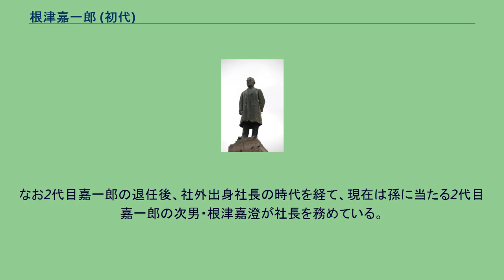根津嘉一郎 (初代)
根津嘉一郎 (初代) 山梨県山梨市の万力公園には銅像がある。
現地の解説板によると、1932年に建立されたが戦時供出され、1960年に再建。
初代根津 嘉一郎（ねづ かいちろう、万延元年6月15日（1860年8月1日） - 昭和15年（1940年）1月4日）は日本の政治家、実業家で根津財閥の創始者。
東武鉄道や南海鉄道（現・南海電気鉄道）など日本国内の多くの鉄道敷設や再建事業に関わった。
「鉄道王」と呼ばれることで有名。
現在の武蔵大学および武蔵中学校・高等学校の前身である旧制武蔵高等学校の創立者。
甲斐国山梨郡正徳寺村（現山梨県山梨市）に生まれる。
根津家は雑穀商や質屋業も営む豪商で、「油屋」の屋号を有していた。
『根津翁伝』によれば、明治10年（1877年）に山梨郡役所の書記として働いていたが、民権運動にも携わる。
長兄の死により家督を相続し、明治22年（1889年）には村会議員となった後、東京へ進出する。
若尾逸平や雨宮敬次郎と知り合い、甲州財閥を形成する。
明治24年（1891年）には渡辺信、小田切謙明、佐竹作太郎ら名望家とともに鉄道期成同盟会を結成し、中央本線の敷設運動を行う。
第一徴兵保険会社や帝国火災保険、富国徴兵保険など保険会社の資金を運用し、東京電燈の買収などに関わる。
明治38年（1905年）には東武鉄道の社長に就任し、経営再建に取り組んだ。
その他にも経営に行き詰まった企業を多く買収し、再建を図ったことから「火中の栗を拾う男」「ボロ買い一郎」との異名や揶揄を与えられることもあった。
資本関係を持った鉄道会社は25 社に及び、例（1911年北武鉄道.出資） 多くの会社において名誉社長などに就任した。
その中の数社には同じ甲州出身の早川徳次を送り込み、経営を任せて再建している。
明治37年（1904年）以降、衆議院議員を連続4期務めた他（憲政会）、大正15年（1926年）12月より勅選貴族院議員となった。
「社会から得た利益は社会に還元する義務がある」という信念のもと、教育事業も手がけ、大正11年（1922年）に旧制武蔵高等学校（現在の武蔵大学、武蔵高等学校・中学校）を創立する。
昭和15年（1940年）、満79歳で死去。
嘉一郎は茶人としても知られ、「青山」と号して茶道を嗜み、多くの茶道具や古美術を蒐集している。
甲州財閥をはじめとする実業家は茶道を嗜む人物が多く、彼らは茶会を古美術の鑑賞目的以外に、情報交換の場として利用した。
生前から宮島清次郎（日清紡績会長）の紹介で吉田茂の面識を得ていたが、死後、遺族に課税されるはずだった莫大な相続税を、東京財務局長の池田勇人が特例で美術館への寄贈名目として免除したことから、根津の遺族と池田勇人の関係が深まり、これが後に池田内閣成立に繋がっていく。
根津嘉一郎の生家、山梨市の根津記念館（2010年9月撮影） 晩年に経営者となった東武鉄道との関係は、明治38年（1905年）に780株を取得したことから始まる。
これは根津が当時所有していた他の鉄道会社の持株数に比べるときわめて少ないものであり、当初経営への参加は当然行っていなかったが、赤字続きだった東武鉄道からの要請もあって経営に参加し、路線延長や東上鉄道との対等合併を推進するなどその手腕を発揮した。
しかし、根津は昭和に入る頃までは、まだ東武鉄道の経営が主な仕事となっておらず、なおも投資家として資本参加した南海鉄道、京浜地下鉄道、南朝鮮鉄道をはじめとする全国の鉄道の取締役に就いていた。
没後、長男・藤太郎が2代目嘉一郎を名乗り、東武鉄道の経営を引き継いだ。
なお2代目嘉一郎の退任後、社外出身社長の時代を経て、現在は孫に当たる2代目嘉一郎の次男・根津嘉澄が社長を務めている。